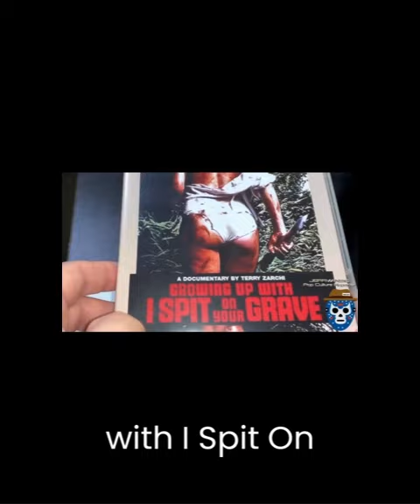Growing Up With I Spit On Your Grave - Critique Trailer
The critics have spoken. Terry Zarchi documentary, Growing Up With I Spit On Your Grave explores the myths and controversies behind his father’s (Meir Zarchi) notorious 1978 revenge film, featuring never-before-seen footage and exclusive interviews with the cast (Camille Keaton, Eron Tabor, Gunter Kleemann) and crew. Nominated for Best Documentary at the Rondo Hatton Horror Awards--touted as the Oscars for horror cinema.